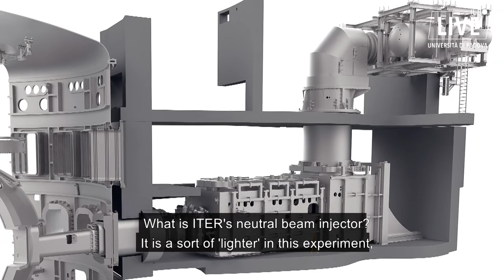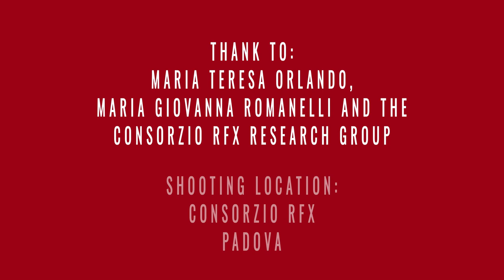The Factory of the Stars: Science without borders - Episode 7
In the seventh episode of the Factory of the Stars Piero Martin brings us in the heart of the physics and the engineering of nuclear fusion research. In the late 50s a group of engineers and physicists at the university of Padua started a series of experiments, in particular with the Eta Beta devices. In the late 80s the Rfx Consortium was founded (its partners are University of Padua, Cnr, Enea, Infn, Acciaierie Venete). Today more than 160 people work here and two main experiments are carried forward. One is the Rfx experiment which started in 1991 and led to important results (one of them earned the Nature Physics cover in 2009). The other is the Neutral Beam Test Facility which aims at building a full-scale prototype of the Iter injector, a sort of lighter that heats Iter’s plasma with a neutral particle beam. Moreover Rfx Consortium invests in education in collaboration with the university of Padua and it offers a  PhD course on physics and engineering of nuclear fusion.

Project manager: Francesco Suman
Shooting and editing by Elisa Speronello
Subs: Anna Bellettato
Location: Consorzio RFX, Padua